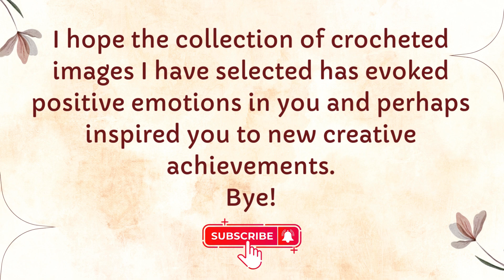Gorgeous crochet wall hanging design Ideas (share Ideas)crochet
A crochet lover from time to time faces the problem of finding new images for her creativity. I found an endless source of wonderful, original, and completely legal images. And this is artificial intelligence!
   I hope you find something interesting in my virtual image gallery.
I implemented some artificial intelligence ideas into knitting patterns. You can view them by following the
Let's make our fantasies come true.